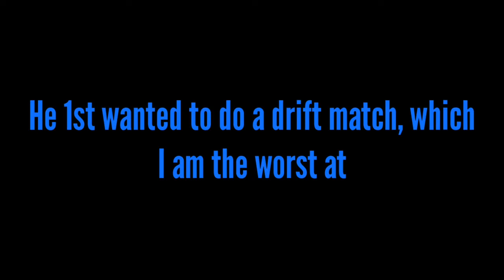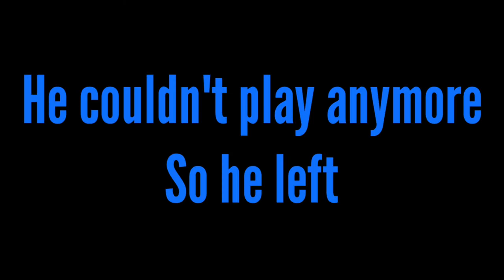A Collab in Rice Burner ( Feat. @that.one.sleepercar )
It's been a week or 2 since I started playing this game. SleeperCar wanted to do a Collab with me. And here we go on a funny trip.

This is Speedy. A Noob YouTuber. Sounds like he's fast as hell, but actually, no. He's slow as lame.

Follow him on other Social Media sites

His editing tools